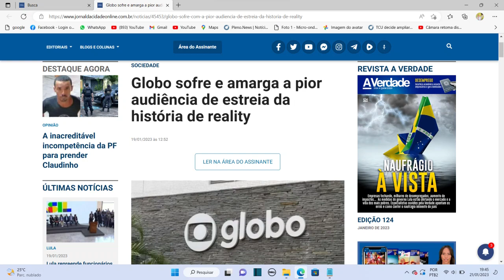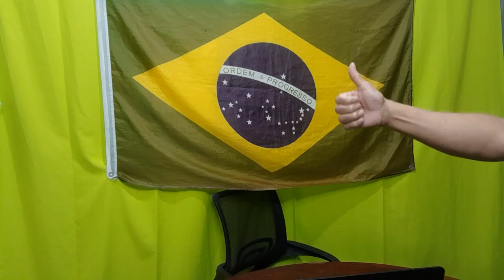AGORA! A Globo sofre e amarga a pior audiência de estreia da história de reality! Assista: 23/01/23